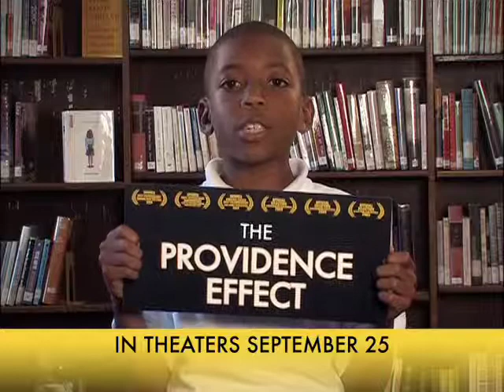Christopher September 25th TV Spot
The Providence Effect